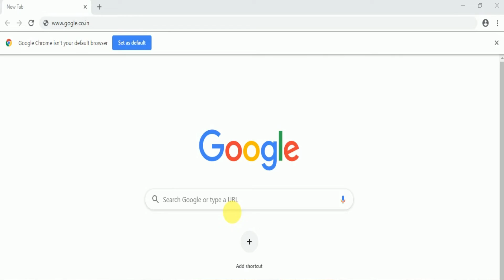Never search 6 things on Google || कभी भी ये चीज़े गूगल पर न खोजे !!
6 Things Never Search on Google and Googling Things You Should Never Google  Warning There are many thing which we should not ever try to search on Google. Please watch this video completely for your complete understanding.